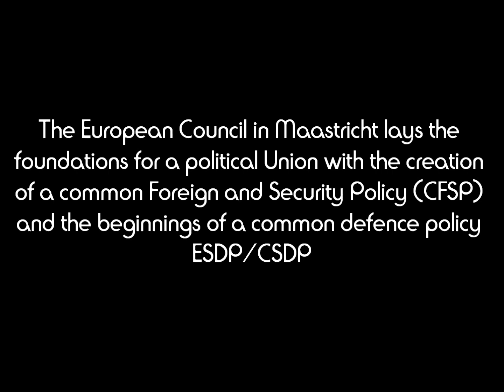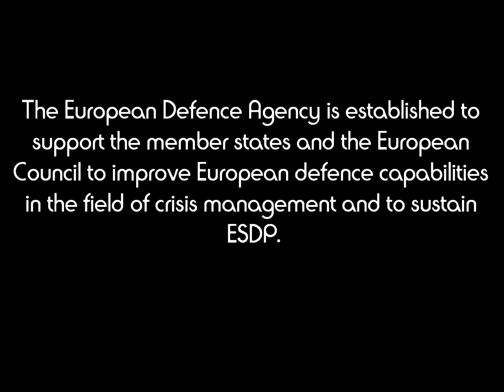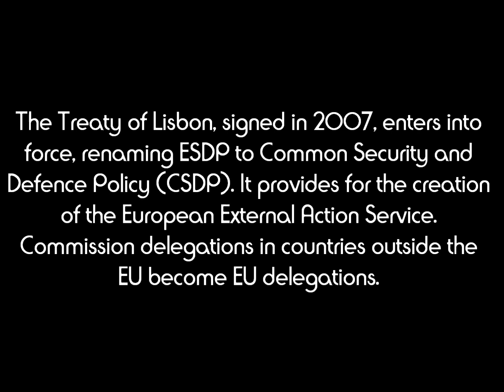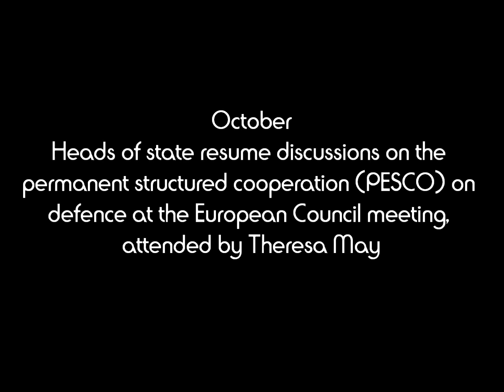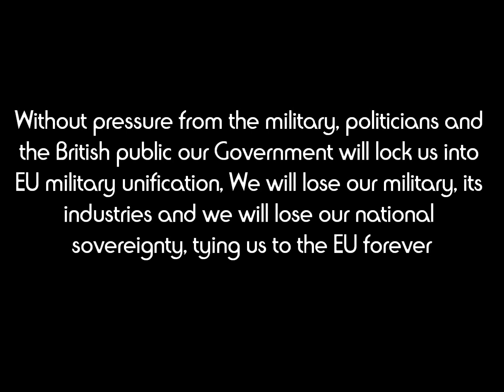EU Military Unification has always been on the Cards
Music Industrial Rage -  IndustrialActionSuspense (royality Free)